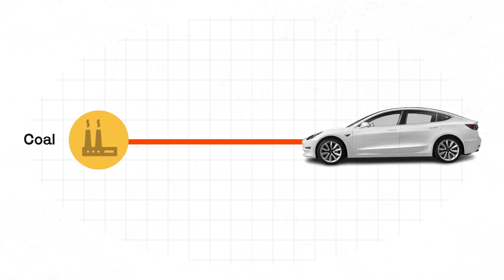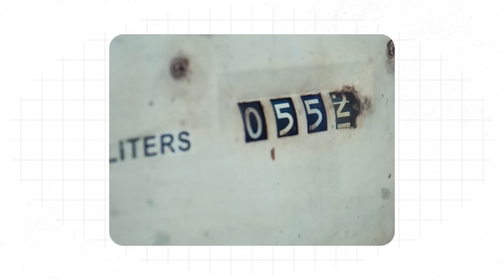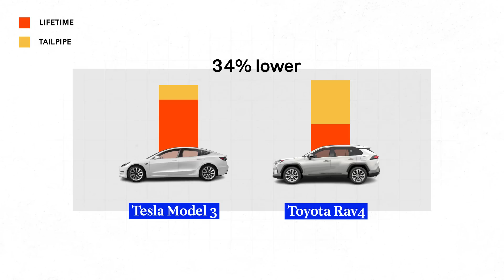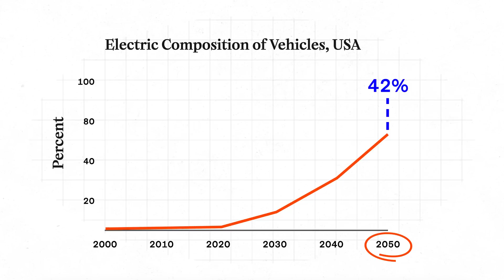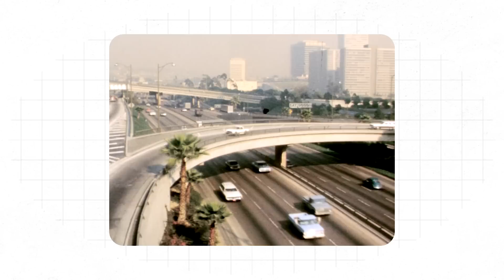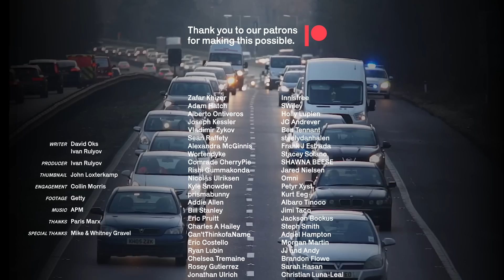Are Electric Cars Actually Good for the Environment?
Everyone knows electric cars are better for the environment than gas-powered ones. But are they actually good for the environment? We explain why automobile dependence is always a problem, whether it's electric or not. Featuring Paris Marx.

Sources in the video.

ERRATA: at 4:15, the text reads 26,000, when it should read 20 600.